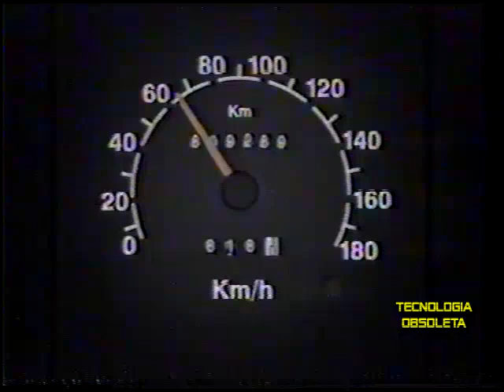VHS - Intervalo comercial Serie Agosto 3 TV globo Brasilia 1993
VHS - Intervalo comercial  Serie Agosto  TV globo Brasilia 1993

Caloi
Antartica
Jornal da Globo manchetes
Nobel Móveis 25 Anos - 513 Sul e conjunto nacional
Motores Diesel  MWM
Madalena Calçados 307 Norte
Sonho Meu

VCR - Sony SLV-40BR
Fita : TDK HS - High Standard super avilyn  T120 . Ano : 1991
Velocidade : EP